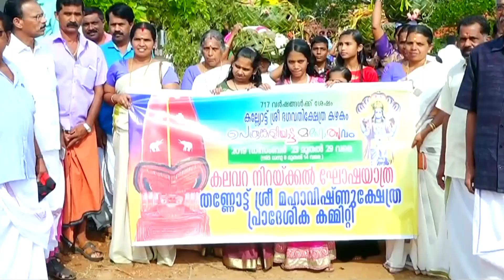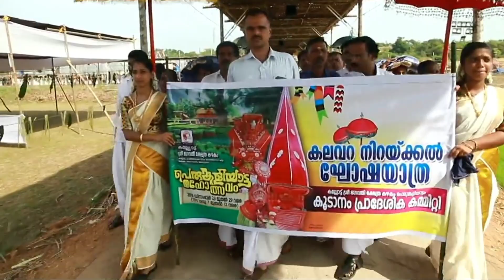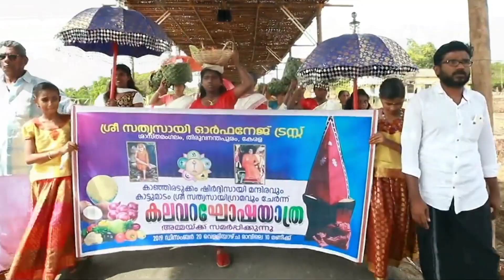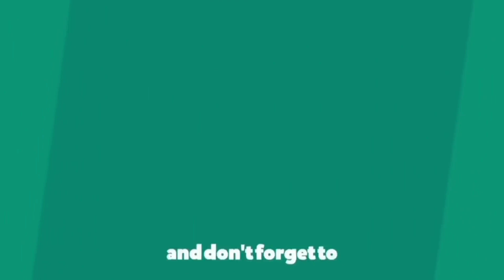കല്ല്യോട്ട് ശ്രീ ഭഗവതി ക്ഷേത്ര കഴകം Part-2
Next Video On Monday